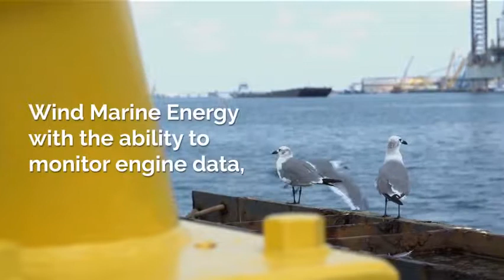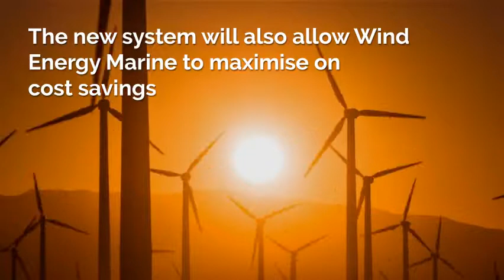Energy Saving - Wind Energy Marine Selects NSSLGlobal's Next Generation Technology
More here.